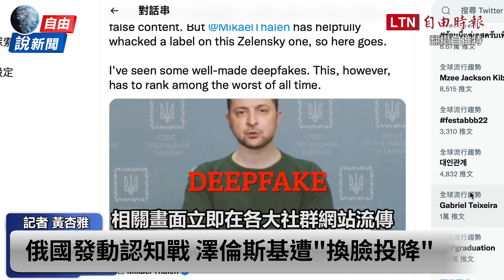自由說新聞》假訊息入侵！澤倫斯基被「換臉」投降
【更多內容  請見影片】訂閱【自由追新聞】全新的視界！